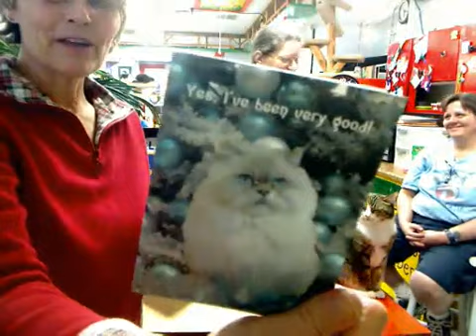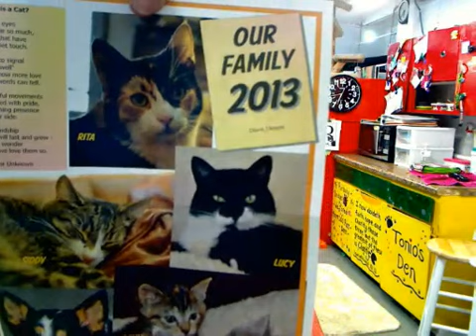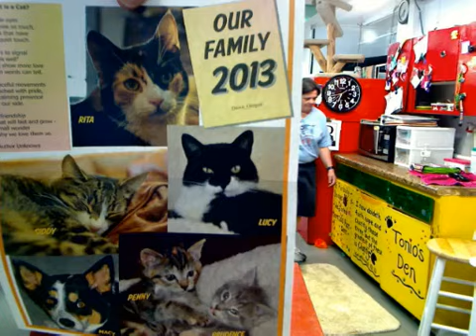FFRC - Boxes 2013/11/22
I figured I would spit out a Boxes recording. I left out the afghan auction results, though, so you'll have to go to the main FFRC channel (whenever it's uploaded) to see :D